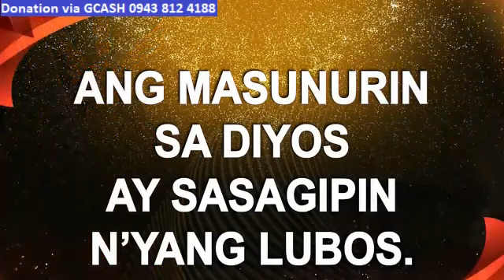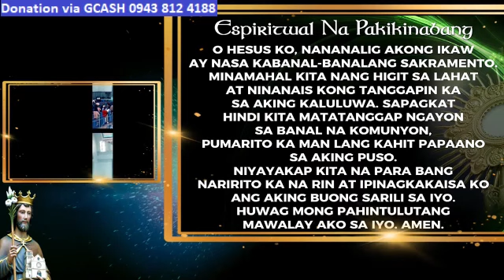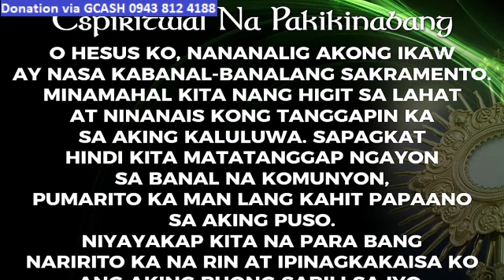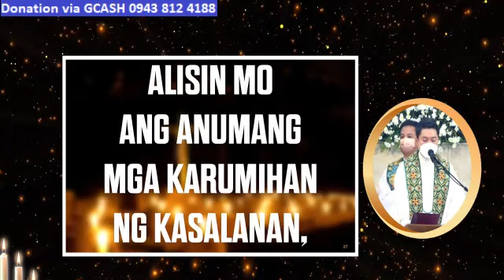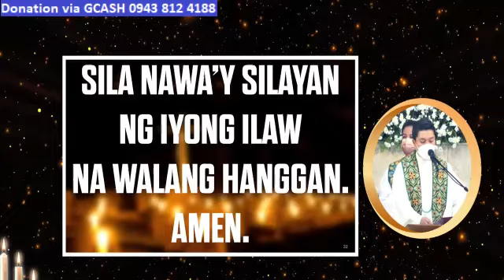QUIAPO CHURCH LIVE TV MASS TODAY 6:00 AM NOVEMBER 16, 2023 THURSDAY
Rev. Fr. Daniel Voltaire Hui